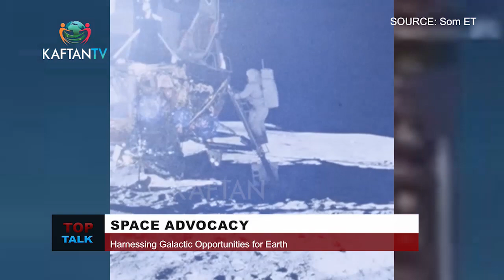Space Tourism, Medicine On The rise - Space Advocate Isah Ugbede | TOP TALK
On this episode of Top Talk on KAFTAN TV,  Space advocate and expert Isah Daniel Ugbede speaks to Amadin Ogbewe about the opportunities to be gleaned from harnessing space and its many galactic resources.